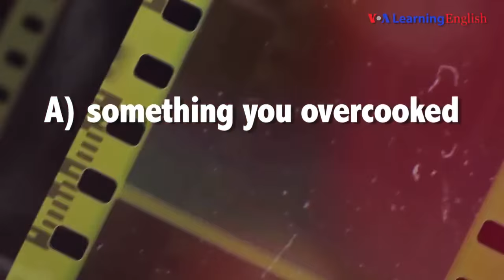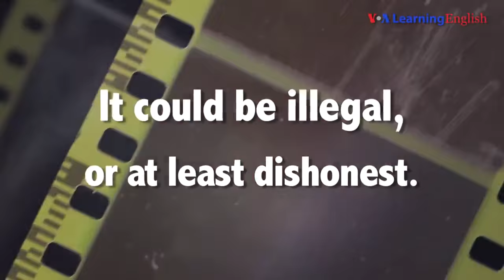English @ the Movies: 'Cooked Up'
Here is a scary thought.  What if dinosaurs were brought back to life? They have been gone a long time from our planet, but in the movie "Jurassic World," they are back. Wonder what it means if something is "cooked up?" Listen, and find out.